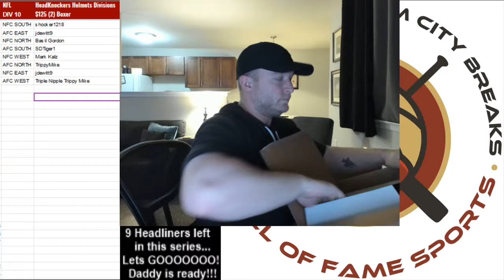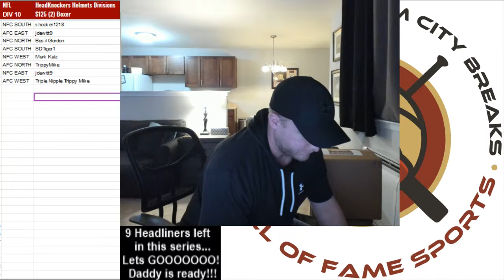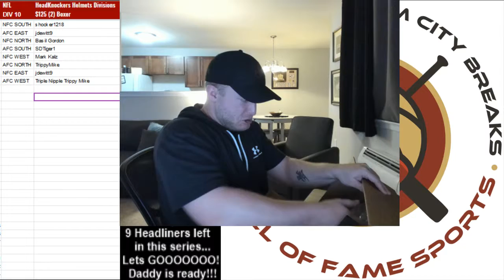Boom City Card Breaks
Marlon Mack Speed Authentic Helmet IND
Ezekiel Elliott Speed Rep Matte Black Helmet DAL